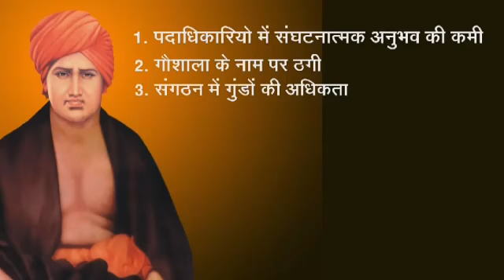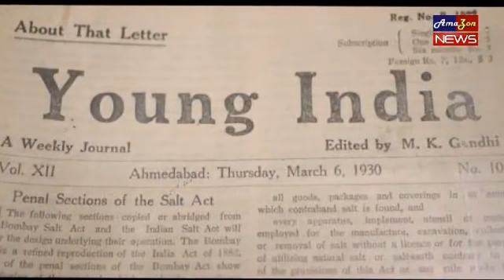क्यों हो रहा है आर्य समाज का पतन जानकर 😱हैरान रह जाएंगे आप